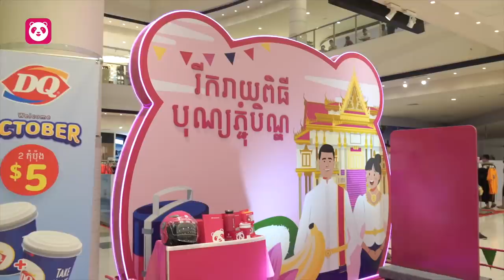ខ្ញុំចែក៥សែន​​ស្វែងរកជើងខ្លាំង​លេង Squid Game ធូបមូស​ ! [Bunleng Video]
Squid Game Real Life Real ធូបមូស!   មិនជឿកុំសាក!🤣😅😂

កុំភ្លេចទៅលេងស្តង់ foodpanda នៅ Aeon 1 ដើម្បីឈ្នះរង្វាន់ជាច្រើន ចាប់ពីថ្ងៃនេះ រហូតដល់ថ្ងៃទី១០ !
ទាញយក foodpanda app ឥលូវនេះ ដោយប្រើ Code "PCHUM21" នឹងទទួលបានការបញ្ចុះតម្លៃ 3$ កុម្ម៉ង់ចាប់ពី 4.5$ សម្រាប់ការកុម៉ង់ដំបូង។

*I am not own any music in this video